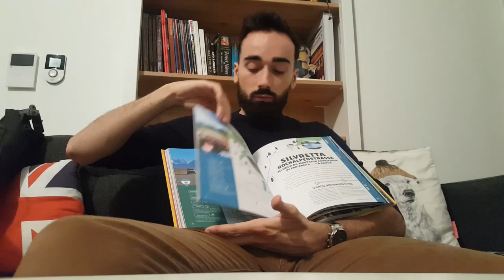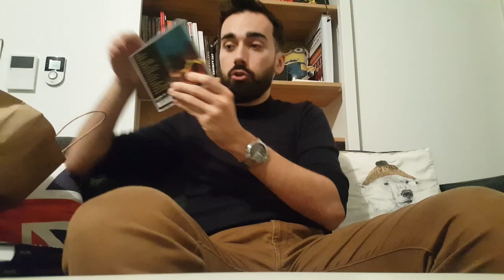Présentation de mes cadeaux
Je tiens d'avance à m'excuser pour ma toux et mes reniflements intempestifs mais je suis à moitié malade !
J'espère que la vidéo vous plaira tout de même.
Si vous n'êtes pas encore abonné à ma page Facebook c'est par